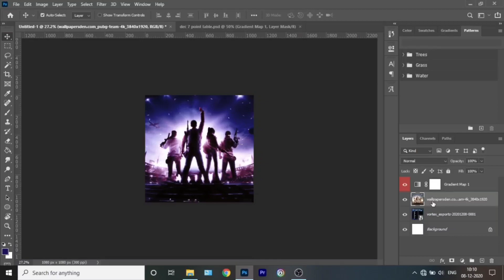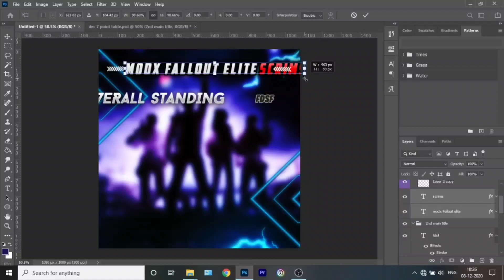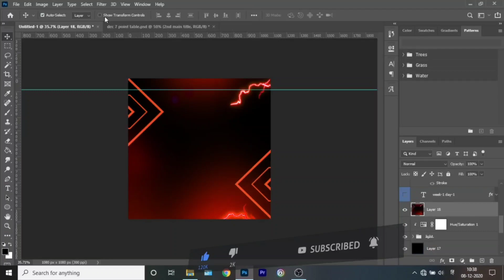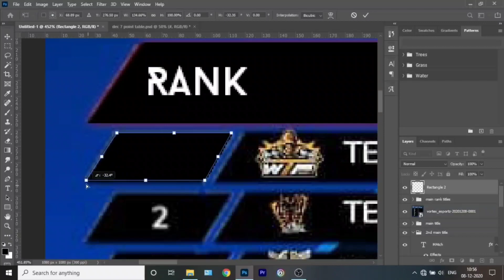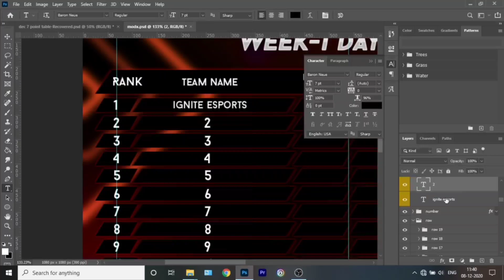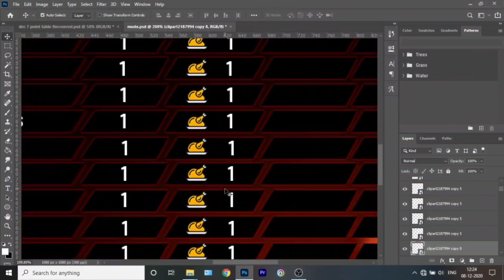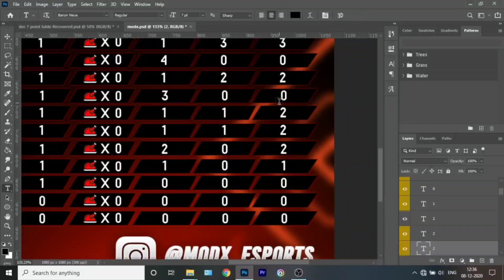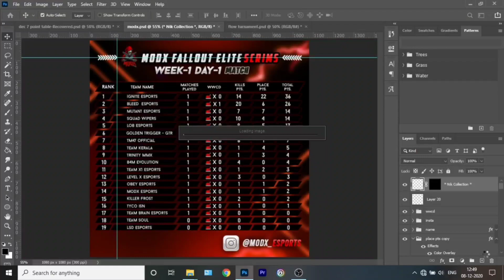HOW TO MAKE PUBG MOBILE TURNAMENT POINT TABLE IN PHOTOSHOP CC | TURNAMENT POINTS TABLE PSD FOR FREE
so make sure to have these Software.

This is our Best Poster video on this channel so make sure to hit the subscribe button like button and share this video to your friends and all the people who want to learn graphic designing . On this channel you will see regular videos on graphic designing and whatever tutorial you want you can comment down i will definitely bring the video on your commented topic .

Software Required

Usefull links

ITS Brahma Gaming
SIGNING OUT
TILL THEN
BYE BYE
STAY SAFE
PEACE OUT✌️

How To Make PUBG Tournament Poster on android
how to mame pubg tournament banner on android
how to make pubg poster on android
gaming poster on android
gaming banner on pscc android
how to make pubg banner on android
gaming tournament poster
Gaming banner on android
make pubg poster on android
mobile pe pubg poster
apne mobile se pubg poster kaise banaye
mobile se pubg poster banaye
make oubg tournament poster using your mobile
mobile me tournament poster
how to make tournament poster
how to make esports tournament poster
how to make free fire tournament poster
make free fire poster on android
tournament poster on android
make pubg poster
how to mame pubg tournament poster on android
how to make pubg mobile tournament poster in mobile
how to make tournament poster (banner) in 5 minutes
how to create pubg mobile poster
how to create easy pubg tournament banner
how to create pubg banner
esports tournament poster
make esports tournament banner
create poster on mobile
create banner on mobile
make a poster on mobile
mobile se editing
mobile se editing kaise kare
ab mobile me pc jaise editing
make pubg tournament banner
pubg tournament poster
pubg tournament banner
on mobile
on android
Brahma Gaming